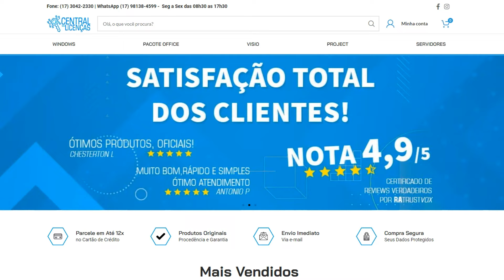6 JOGOS GRÁTIS PRA TODOS NO PS4 E PS5! SÓ BAIXAR E JOGAR!